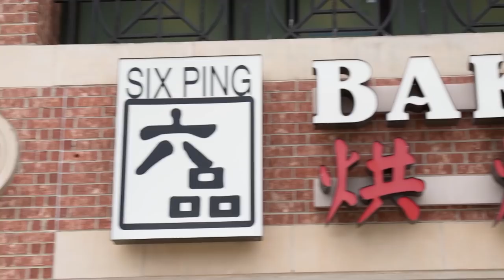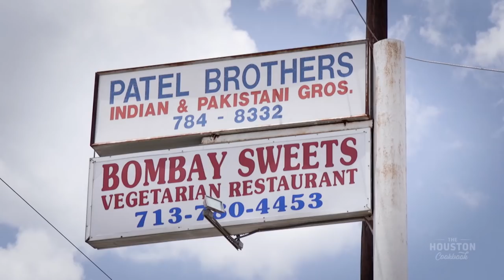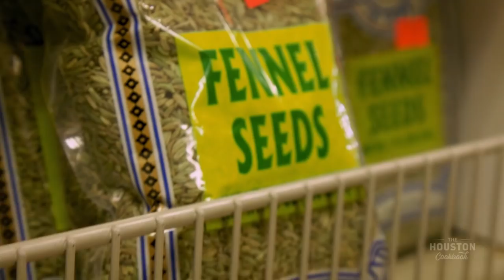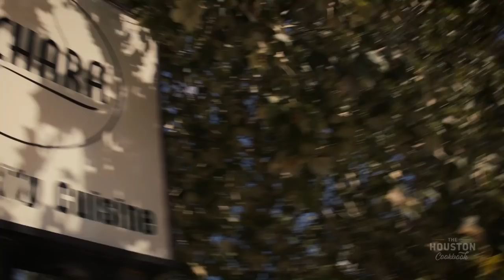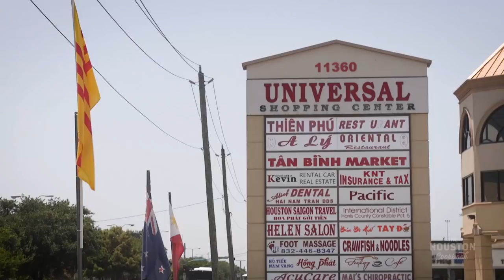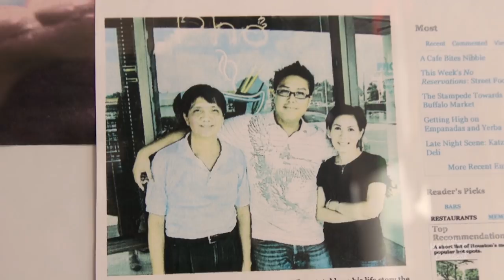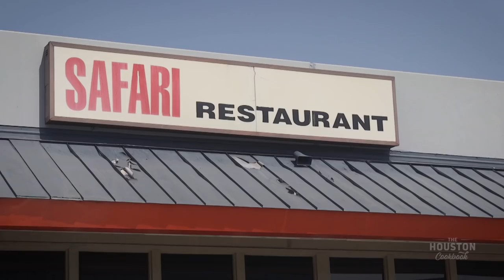The Houston Cookbook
From Chicken Tikka Masala to Phở, Houston is a true melting pot of international flavors. Join chef David Cordúa as he gathers one-of-a-kind recipes and explores culinary delights in the most diverse city in America. In this half hour special, get a taste of the bold flavors and unique cultures enriching the state of Texas.